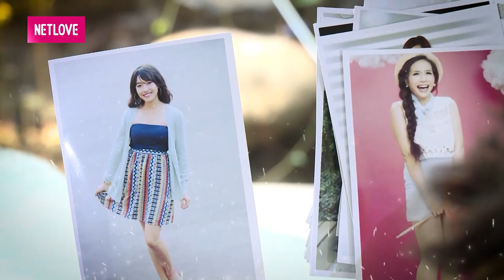PHIM HÀI | BẪY MỸ NHÂN | NHỚ CON VÌ XA CÁCH BAO THÁNG NGÀY | CON ĐI THI MÀ...